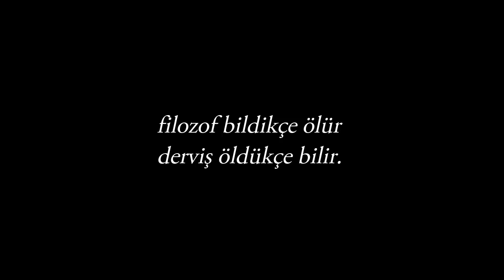Dücane Cündioğlu ¦ Son Günahım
Ey talib!
Son seslenişim bu sana

Son küstahlığım

Son günahım

Son günahın

Herkes kendine verilen en değerli armağanı kullanırmış yolu bulmak için

Sözcüklerimden başka değerli bir şey yoktu yanımda, onları sundum sana

Kabir taşlarına kazınmış küflü sözcükler... kefen bezlerine işlenmiş belli belirsiz kanlı heceler...

Gönlümce en değerlilerini seçip fısıldadım kulaklarına... en eskilerini...

Belki en doğrularını değil ama inan ki en güzellerini...

Bazen ulu dağların zirvelerinden, bazen engin ummanların derinliklerinden

Mecnunun âhını duyasın diye

Ölüler diyarından... çölden... daima dostların yanından

Meczub iniltilerini işitesin diye

Kuytu kûşelerde âşıklar mushafından şiirler okudum sana

Kur''an''dan

İki damla gözyaşı uğruna

Yanmazsam yanmazsın sandım da

Yandım.

Yanmadın.

Geçmişimi hatırlamak için başkalarının tanıklığına ihtiyacım var

Başkalarının sesine

Senin sesine

Ruhumdan nefhalarla kardım toprağını

Sırf seni sende senden duyayım diye

Sînende

Sırf bir aks-i sada... sade bir âh... sadece bir inilti...

Hatırlamam için

Unuttuğumu... kaybettiğimi... kendimi...

Bulmam için

Yolu

Yordamı

VE seni...

Bulamadım

Yılmadım... yazdım sana... durmadan yazdım... asırlarca...

Belki bulurum diye

İnadına

Sen sustukça ben yazdım... usanmadan... biteviye...

Rüzgâr masamdan mektubunu havalandırırken

Yazmazsam yazmazsın sandım da

Yazdım.

Yazmadın.

Yeşillere bürünmek, Hızır''a tahammülün bedeli

Bir yandan dostların gemilerine zarar vermek, öte yandan hasmın köyündeki duvarları güçlendirmek

Daha da acısı nedir bilir misin?

Çocukları öldürmek

Kötü çocukları

Geçmişe zarar vermesinler diye ellerinden geleceklerini almak

Geçmişe, yani kutsala

Bu yüzden öldürmeliydim seni

Kan gölünün tam da ortasında

Gür nârâlar savura savura

Bezirgân tezgâhlarını tekmelerken

Her kuşku bir diğerinin ötesindeyken

Yakalayıp perçeminden yere çalmalıydım o pis nefsini

Nefsimi

Yapamadım

Hızır''a ihanet ettim

İki denizin birleştiği yerde yolumu kaybettim

Yolumu, yani sorularımı

Bir dizi cevap dudaklarında ölürken

İnanmazsam inanmazsın sandım da

İnandım.

İnanmadın.

Bir varmış bir yokmuş

Masal gibi sanki

Hem lâ hem illâ imiş

Hakikat

Önce yok demeyi bilmekmiş

Edeb

Anladım bezm-i elestin sırrını

Benim ilk günahımmış illâ,

Lâ benim son günahım!